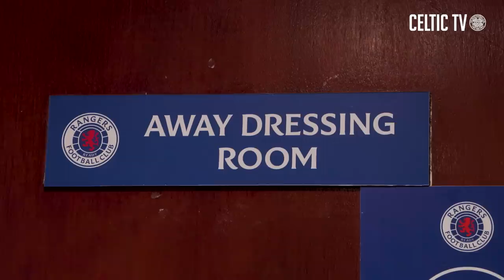Celtic TV's On the Road: Rangers v Celtic (03/09/23)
Go behind the scenes as Celtic travel to face Rangers in our exclusive 'On the Road' feature, including extended Unique Angle footage.